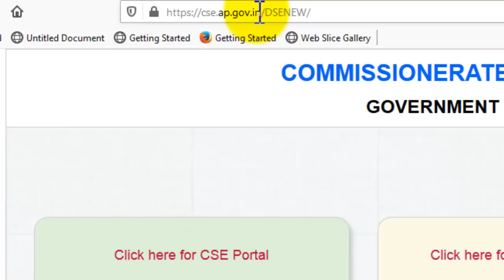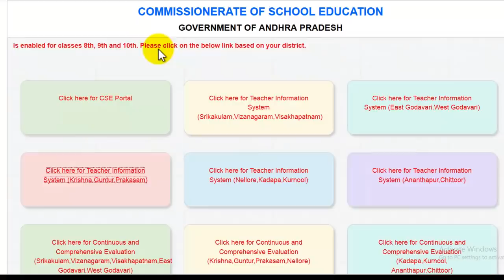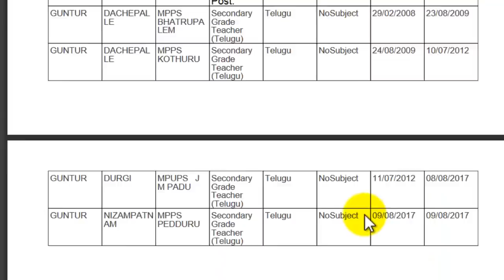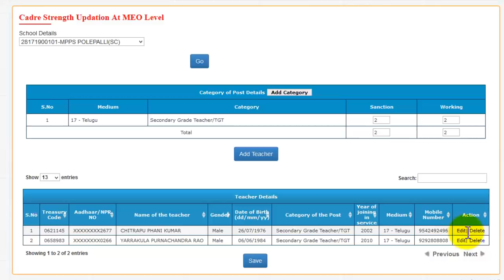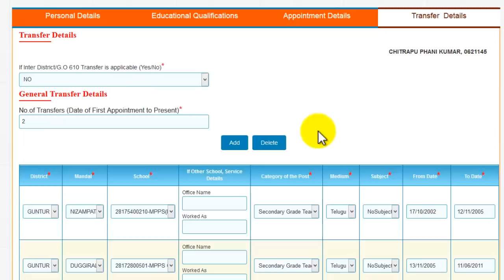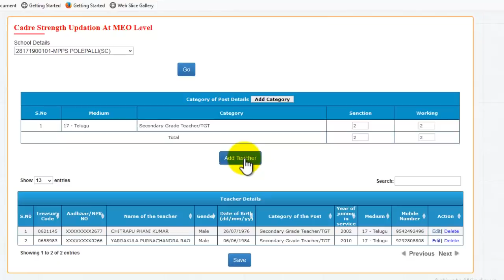ALL DISTRICTS TIS SERVERS ENABLED-HOW TO EDIT TEACHER INFORMATION SYSTEM FOR AP TEACHERS TRANSFERS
AP E-SR LEAVE LEDGER -HOW TO UPDATE e SERVICE REGISTER  LEAVE LEDGER DETAILS in Online for Employees

e-SR Latest Updates FOR AP STATE GOVT EMPLOYEES HOW TO ENTER PART1 DATA IN E-SERVICE REGISTER ONLINE

e SR Latest Updates FOR AP STATE GOVT EMPLOYEES HOW TO ENTER PART2 DATA IN E SERVICE REGISTER ONLINE

AP E SR PART3,4 | HOW TO UPDATE e SERVICE REGISTER  PART3 CHANGE IN PAY - INCREMENT-AAS -PRC DETAILS

AP E SR PART3,4 | HOW TO UPDATE e-SERVICE REGISTER  PART3  LEAVES AVAILED DATA IN E SERVICE REGISTER

e SR Latest Updates FOR AP STATE GOVT EMPLOYEES HOW TO ENTER PART6 DATA IN E SERVICE REGISTER ONLINE

e SR Latest Updates FOR AP STATE GOVT EMPLOYEES HOW TO ENTER PART 7 DATA IN E SERVICE REGISTER ONLINE

e SR LatestUpdates FOR AP STATE GOVT EMPLOYEES HOW TO ENTER PART 8 DATA IN E SERVICE REGISTER ONLINE

e SR LatestUpdates FOR AP STATE GOVT EMPLOYEES HOW TO ENTER PART 9 DATA IN E SERVICE REGISTER ONLINE

e SR LatestUpdatesFOR AP STATE GOVT EMPLOYEES HOW TO ENTER PART 10 DATA IN E SERVICE REGISTER ONLINE

AP STATE GOVT EMPLOYEES  E -SERVICE REGISTER BOOK (E-SR )ONLINE DATA ENTRY PROCESS (PART 1 TO PART 11)

E SR REQUIRED DOCUMENTS FOR  AP STATE GOVT EMPLOYEES  E- SERVICE REGISTER E-SR ONLINE DATA ENTRY SEE THIS VIDEO

e-SR Latest Updates FOR  AP STATE GOVT EMPLOYEES HOW TO LOGIN E- SERVICE REGISTER E-SR ONLINE PORTAL

Application Form For Appointment of Guardian for a Person with Disability
OATH OF ALLEGIANCE Certificate

How To Change Mobile Number In CSE Site and APTeLS App - APTeLS App లో మొబైల్ నెంబర్ మార్చే విధానము

11th PRC 2018 PAY FIXATION PROCESS - FITMENT - NEW PRC 2020 BASIC PAYS - NEW PRC 2020 MASTER SCALES

e service register
AP EMPLOYEES E SERVICE REGISTER
AP STATE GOVT EMPLOYEES E SERVICE REGISTER  EMPLOYEES PERSONAL DATA ONLINE  APPLICATION  PROCESS
e sr
E SERVICE BOOK
E SERVIE REGISTER AP
E SERVICE REGISTER AP WEBSITE
e service book
e sr onlne application
ap state govt employees e sr online application
p e service register
e service book online
e service book update
e service register ap
e service register andhra pradesh
ap govt employees service rules
e service register application
e service register for government employees
e service register ap government employee
e service register login
e service register portal
e sr ap teachers

e service register online